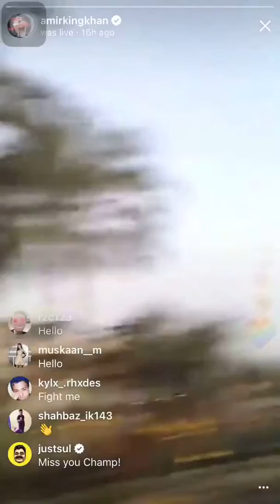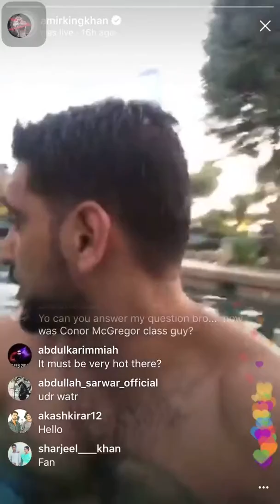Amir Khan in Dubai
British - Pakistani boxer Amir Khan